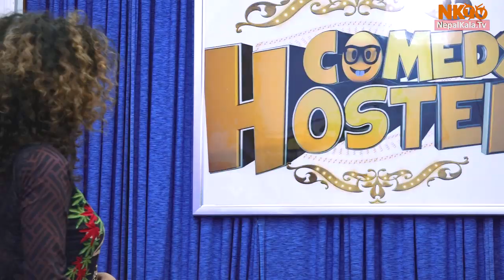COMEDY HOSTEL KUMAR BASNET Brand New Nepali Comedy Show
Comedy Hostel, one of the most popular comedy shows in Nepal, is the programme in which most popular celebrities in Nepal are brought to share their both personal and public lifestyles. This programe is uploaded on NK TV on every Thursday and the length of the programme is half an hour. The main purpose of this short comedy show is to entertain people. We hope our initiative in the sector of Nepali comedy scenario will fulfill the need of the interesting comedy which lacks in the Neplai entertainment enterprise till now.
Guest- KUMAR BASNET
Artist- Yadav Devkota (Sarape), Ashok Shiwakoti (LN), Harisha, Baniya (Bhuniya)
Director- Nabaraj Khadka
Program Producer- Dipa Basnet
Script- Ashok Shiwakoti (LN), Yadav Devkota (Sarape), Nabaraj Khadka
Editor- Dipen Basnyat
Cinematography- Dipen Basnyat, Khyam Thapa Magar, Saroj Bhujel, Binaya Thapa
Studio- Jibansathi Basnet
Publicity- Kamal Thapa
Acknowledgement- Rabindra Kumar Rijal, Jiwan Parajuli